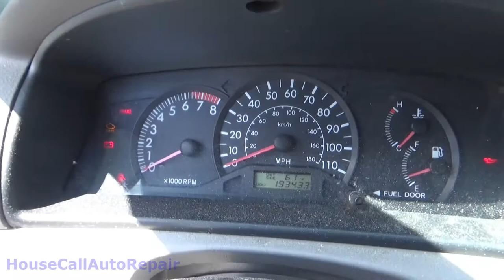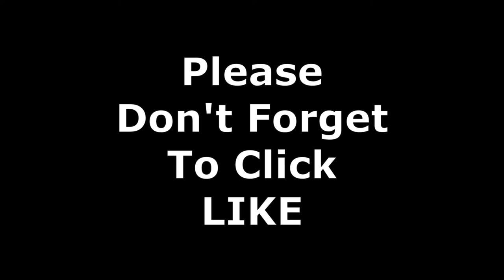2003 Toyota Corolla Front Pads, Rotors, and a Caliper TEARDOWN - Part 1 - Maples & Mud - Auto Repair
2003 Toyota Corolla Front Pads, Rotors, and a Caliper TEARDOWN

 It's a beautiful Spring day, and a great day to get in some easy work...

Customer states the front brakes are making some noise and he believes it's time for new front brakes. After a short discussion the plan was to not only replace the pads, but the rotors as well due to potential damage. (scraping and grinding noise while applying the brake)
What SHOULD have been a quick 'pads and rotors; doesn't go as smoothly as expected. (Does it ever?)
 I had to cut this into two parts to keep it from being one long video, and because the editing was a nightmare due to working around waiting on a caliper.

Auto repairs for the "Do-it-yourself" mechanic...  These are "HOW-TO" videos, that show viewers details of what is involved in a specific repair... some do's and don'ts, as well as a variety of tips to make the repair easier.  Warning: Some videos may contain material that qualifies as "other than normally accepted".

 I do most, if not all repairs, with tools that I carry around in my overloaded 1997 Crown Victoria Police Interceptor. I perform "On-Site" braking and suspension repairs, amongst other diagnostics and services. My tools consist mostly of Craftsman, a few Stanley, Snap-On, Husky, Pittsburgh, and S&K tools. Scan tools include hand held Actron(s) DVOMs, and test lights. I also currently use a Zurich ZR Pro, for advanced and bidirectional diagnostics as well as a Snap-On Verus Pro, for more detailed diagnostics.  I'm always expanding my collection, based on need and convenience.

All video content is intended for entertainment , and a chance to see what may be involved in a particular circumstance, only. HouseCallAutoRepair encourages all viewers to become ample familiar with any particular process, by viewing as many related videos as possible, before attempting any action.
Due to factors beyond the control of HouseCallAutoRepair, it cannot guarantee against unauthorized modifications of this information, or improper use of this information.  HouseCallAutoRepair assumes no liability for property damage or injury incurred as a result of any of the information contained in this video. HouseCallAutoRepair recommends safe practices when working with power tools, automotive lifts, lifting tools, jack stands, electrical equipment, blunt instruments, chemicals, lubricants, methods, or any other tools or equipment seen or implied in this video.  Due to factors beyond the control of HouseCallAutoRepair, no information contained in this video shall create any express or implied warranty or guarantee of any particular result.  Any injury, damage or loss that may result from improper use of these tools, equipment, or the information contained in this video is the sole responsibility of the user and not HouseCallAutoRepair.